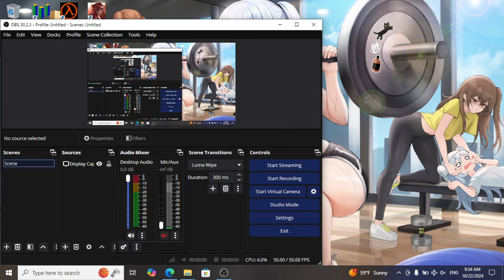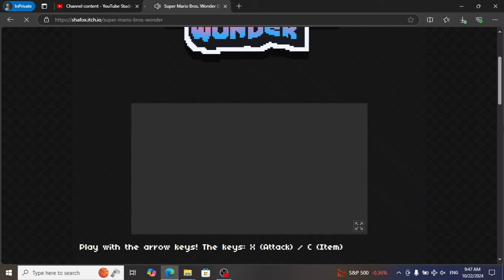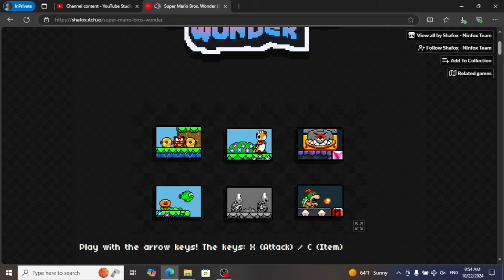Super Mario Bros Wonder (SNES)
Saw a comment say that there was a SNES version. Had to play. Fun but janky.